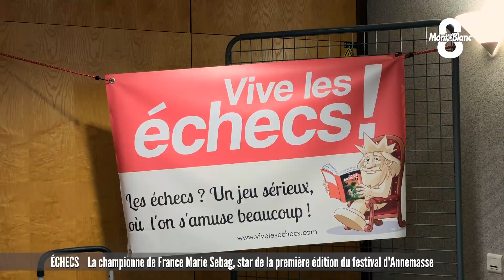La championne de France Marie Sebag, star de la première édition du festival d'échecs d'Annemasse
Anticiper les coups et construire des stratégies pour faire plier l’adversaire. A Annemasse ce sont les échecs qui sont à l’honneur cette semaine à l’occasion de la 1e édition du Festival international d’échecs. Au programme: plusieurs tournois mais aussi la venue d’invités exceptionnels. Le reportage de Fanny Savard.